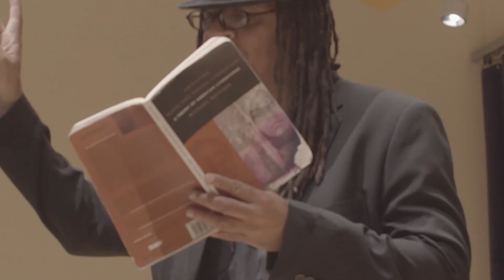Literature as Resistance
A conversation with award-winning author Michael Datcher, with music by Rodney “Don" Chapman, hosted by Marlboro College as part of their celebration of Black History Month, February 11, 2020.